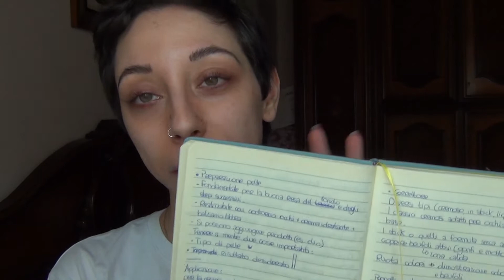MAKEUP 101 - Lezione 1 - SKIN PREP | KillerMakeup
➣ DOVE ACQUISTARE LA CREMA "SKIN FOOD" di WELEDA

➣ BALSAMO LABBRA "REVE DE MIEL" di NUXE

➣ BALSAMO LABBRA IDRATANTE di BURT'S BEES